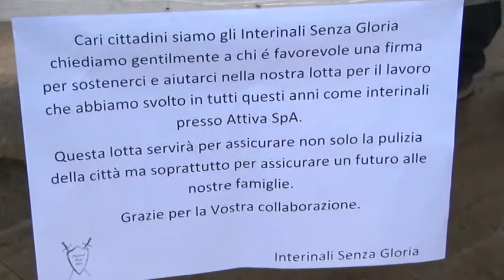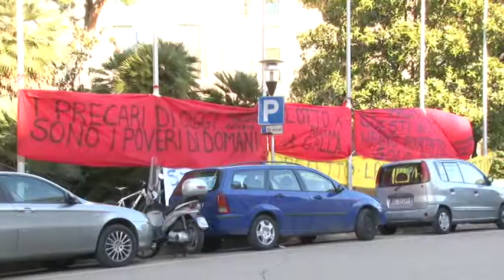Attiva. Lavoratori avviano una raccolta firme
Dopo 4 giorni di proteste i lavoratori interinali di Attiva denunciano l'indifferenza delle istituzioni e avviano una raccolta firme per ottenere sostegno dalla cittadinanza. Nel frattempo è stato chiesto un incontro con i capigruppo e con il prefetto di Pescara